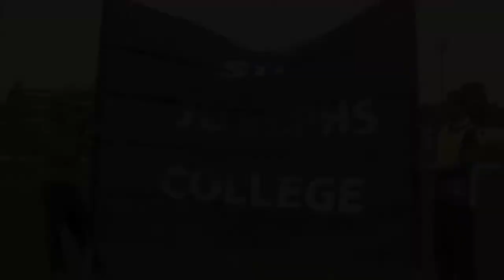Gramophonedzie - Why don't you (SJC vs Fremantle CBC)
My second music video clip made for St Joseph's College in their final days